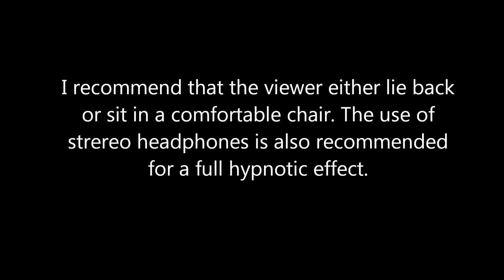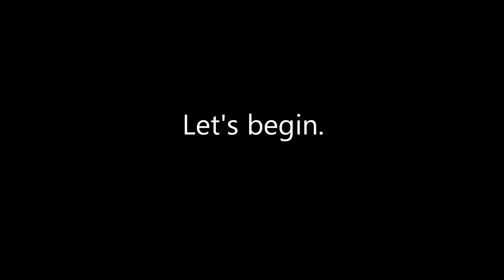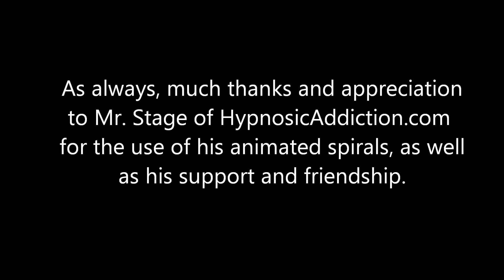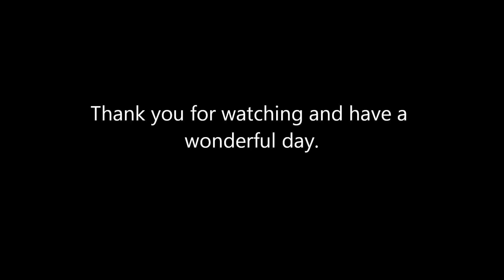SLAVE TRAINING HYPNOSIS FOR MEN (RH TRIGGER) (18+)(Request)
🌟 Unlock Exclusive Content 🌟
Enjoyed this video? Find the full-length versions and more exclusive files

The use of a hypnotic trigger is from the RH Trigger video is used. The Please be aware of this before watching this video. It is recommended that the viewer watch the RH Trigger video before watching this video so that they are trained to the trigger.

It's recommended that the viewer either lie down or sit in a comfortable chair. The use of stereo headphones is also recommended.

Jacqueline Powers